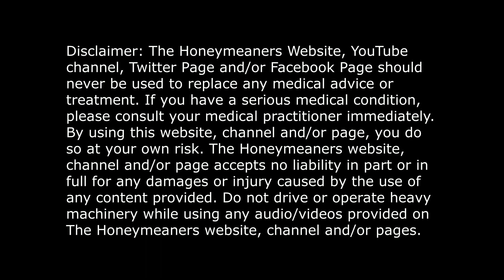THE TEMPTATIONS - RUDOLPH THE RED-NOSED REINDEER WITH EBONY & IVORY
Lyrics:
You know Dasher and Dancer
And Prancer and Vixen
Comet and Cupid
And Donner and Blitzen
But do you recall
The most famous reindeer of all?

Play in any reindeer games
Hey Rudolph with your nose so bright

Then all the reindeer loved him
And they shouted out with glee
Hey Rudolph

Won't you guide my sleigh tonight?